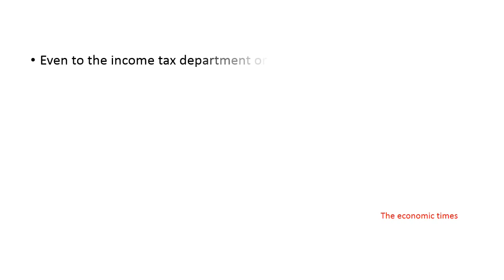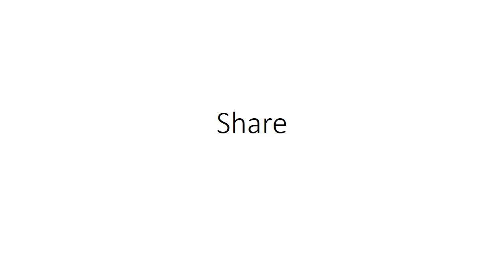No need to share Aadhaar number with any government agencies: Officials